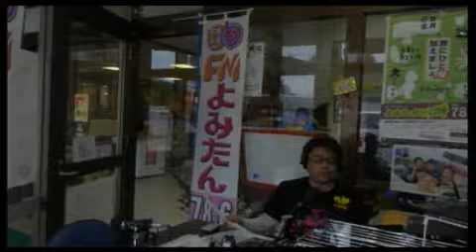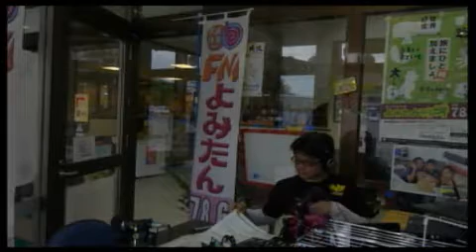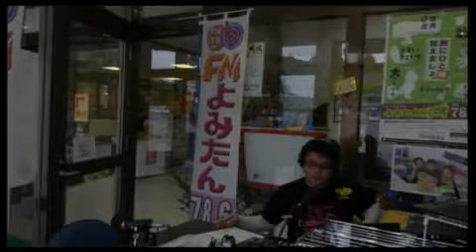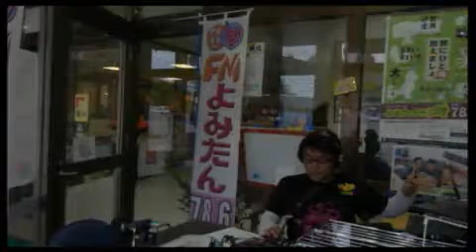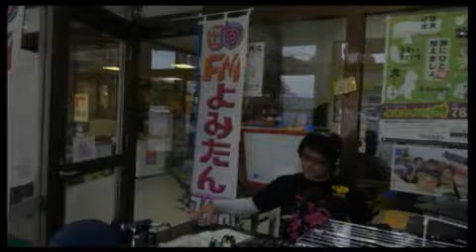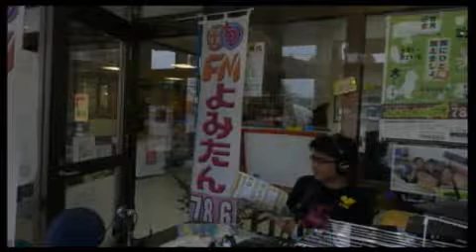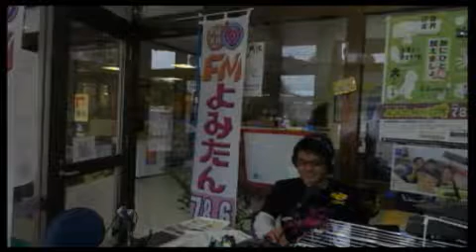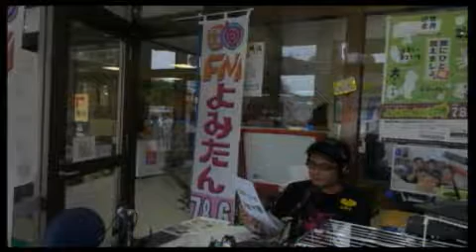観光情報番組「よみたんラジオ！」１７年５月１０日山内 残波岬ロイヤルホテル 上地さん マザースマイル 焼き鳥 しま作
観光情報番組「よみたんラジオ！」１７年５月１０日山内　残波岬ロイヤルホテル　上地さん　マザースマイル　焼き鳥　しま作 - Captured Live on Ustream